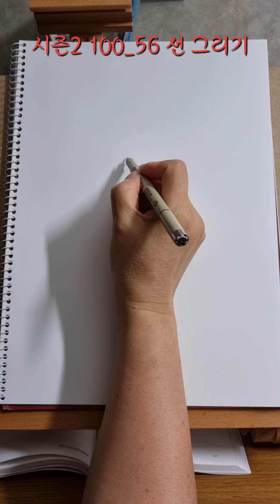시즌2 1일1드로잉 선그리기 100_56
그리는 걸 정하는게 정말 힘들다. 잉~ 동그라미도 안그려진다. 헐~ 내머리가 나오네 어쩌지.흑ㅠ